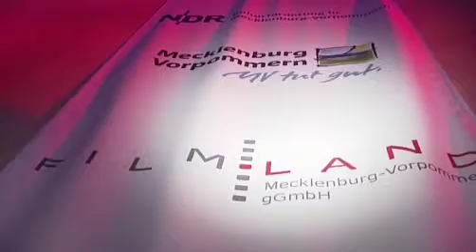23. Filmkunstfest - Goldener Ochse für Michael Gwisdeck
In Schwerin wurde am 30. April das 23. Filmkunstfest eröffnet. Der Goldene Ochse wird der Schauspieler Michael Gwisdeck geehrt. Neben einem Blick ins Gastland Großbritannien punktet das Filmkunstfest diesmal mit Produktionen aus der Region.